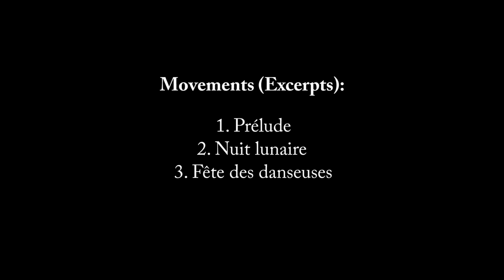Gotthard Odermatt: Mondes féeriques (Magical worlds), Op. 24, Duo Praxedis Harp and Piano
Gotthard Odermatt: Mondes féeriques (Magical worlds), Op. 24
Premiere: 24. June 2017, Lyceumclub, Zürich, Switzerland

Duo Praxedis: Praxedis Hug-Rütti, Harp, Praxedis Geneviève Hug, Piano

Movements: 1. Prélude 2. Nuit lunaire (Moonlit night), Harp solo 3. Fête des danseuses